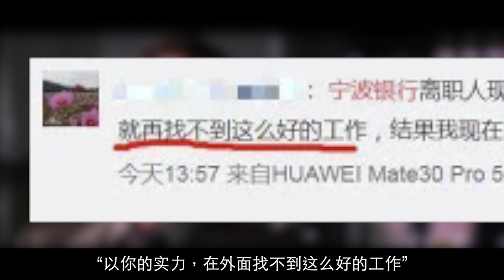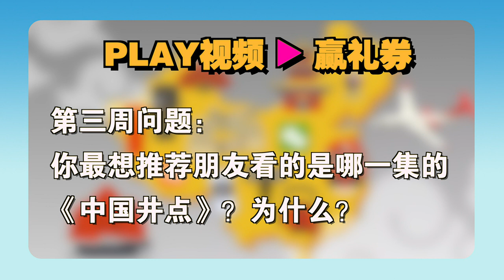【中国井点】老板灌了什么迷汤？你被PUA了吗？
中国职场在2020年出现了很多员工受不了领导打击而自杀的案例，于是，“职场PUA”行为开始被大家所关注和提及，这个关键词也在去年底登上了百度沸点年度知识热词之一。